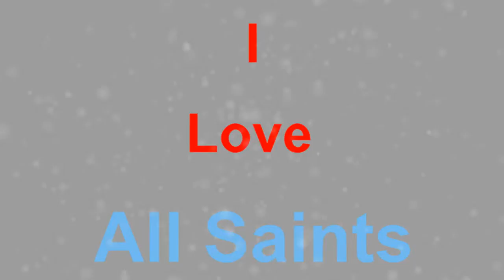I Love All Saints